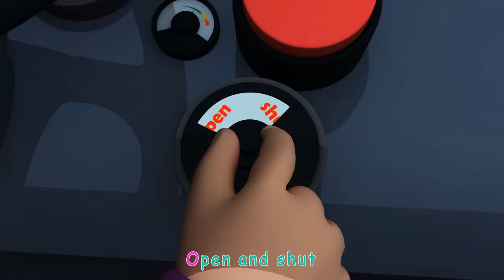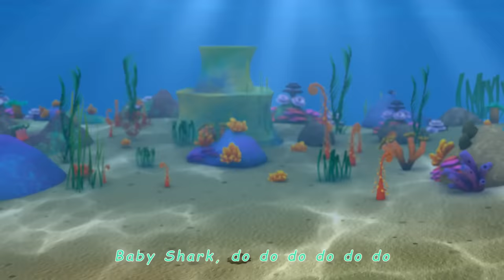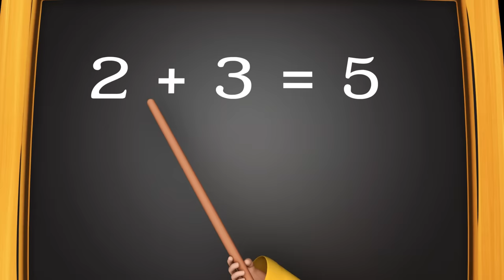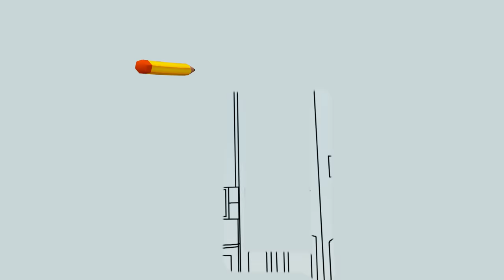Baby Drives The Bus - Wheels on The Bus + More Nursery Rhymes & Kids Songs | Minibus